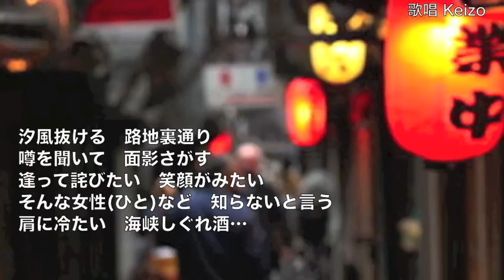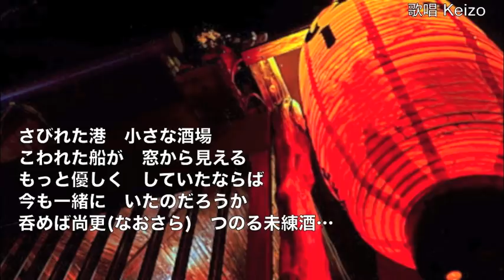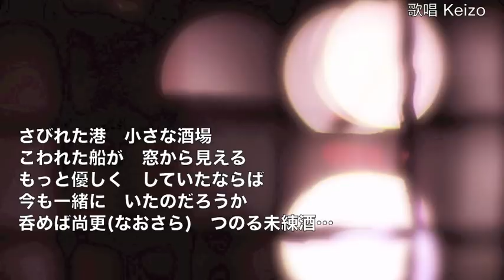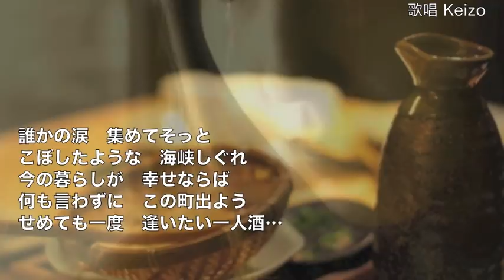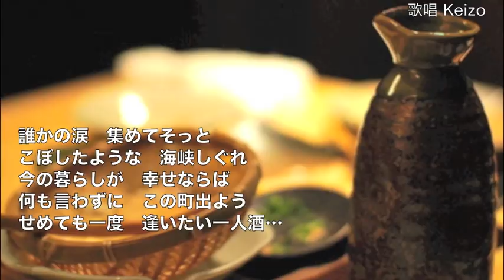[新曲] 海峡酒場しぐれ／宮崎武 cover Keizo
2017年8月23日発売！　作詞：宮崎武 　作曲：宗田活明　編曲：水谷高志